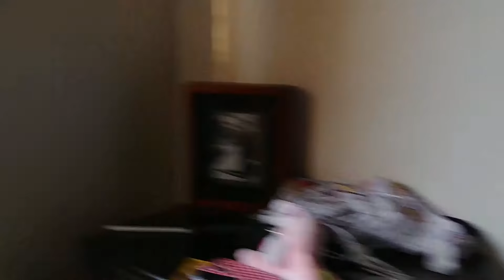Milk Just Isn't Enough Anymore